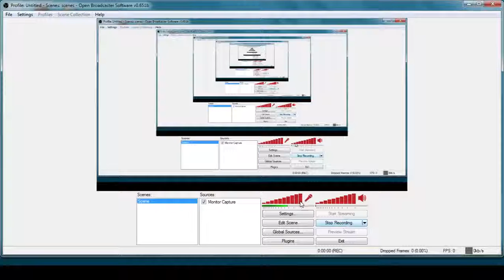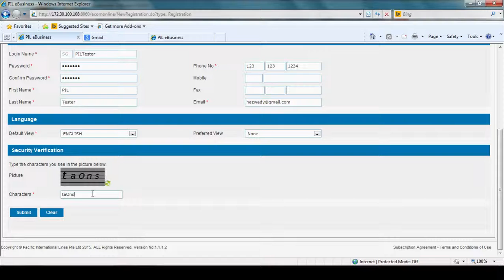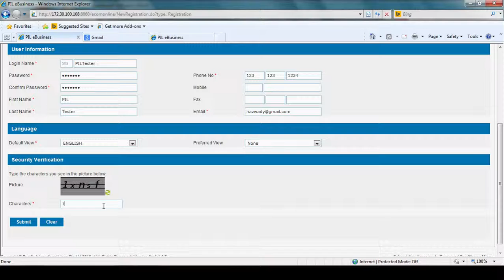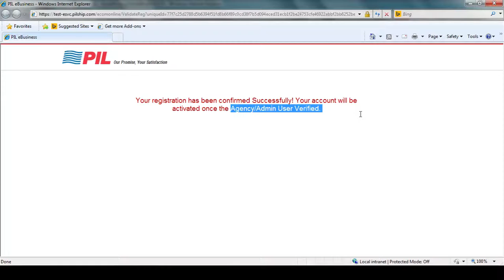vid1 cust reg